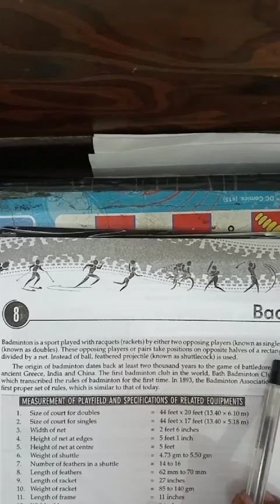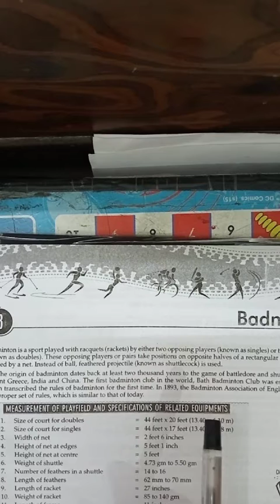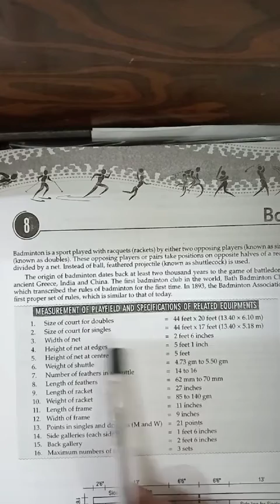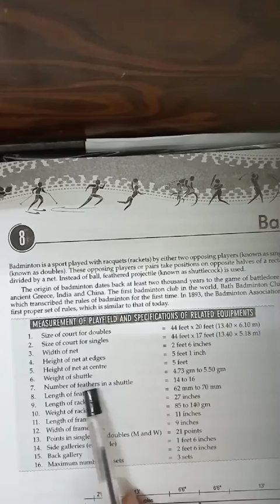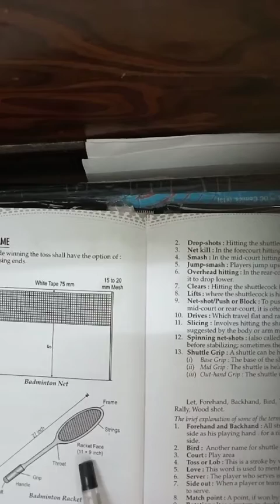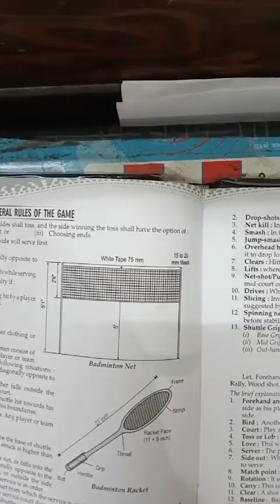Class 6th Physical education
Badminton 🏸